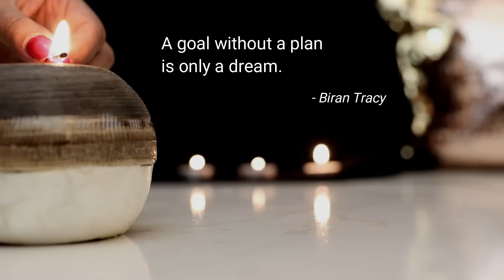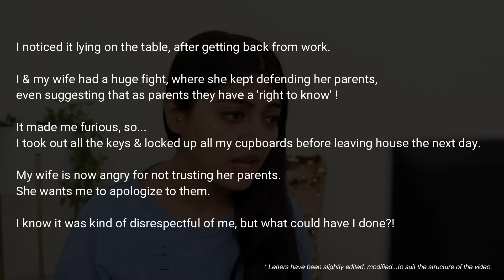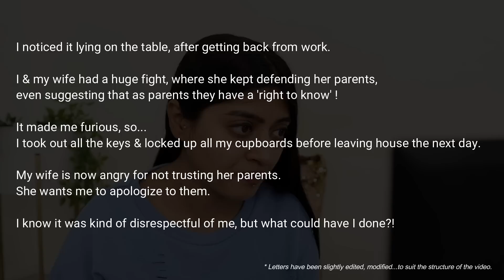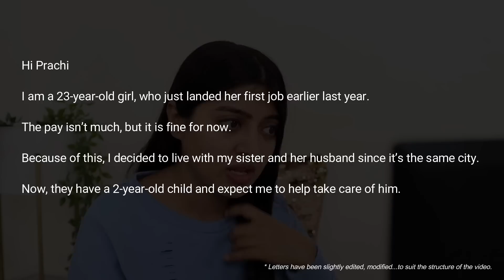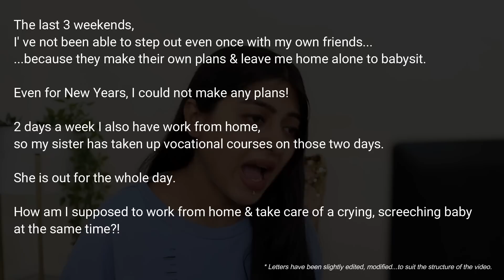I Married a ‘Spoilt Daddy’s Princess’!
My Wife is a Daddy's Girl | Smile With Prachi

P.S do not share your queries anywhere else for your own privacy. My other social media accounts are often handled by managers.

Please note that currently, I am getting over 5000 letters per week. Due to this, I am unable to respond to every email. In case I miss your query, please know that it's not personal :) And if it's serious please get professional help from around you, you deserve to be happy and at peace!

Letters have been shortened/reworded/edited slightly to make it more viewer-friendly.